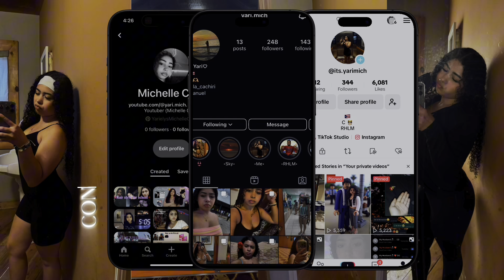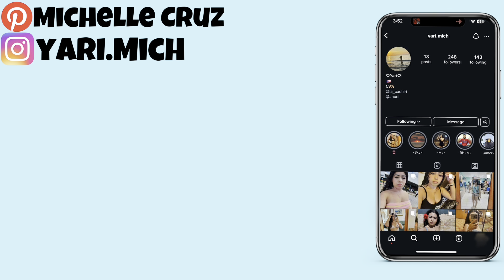Purse collection pt.2 | Michelle Cruz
Purse Collection pt.2